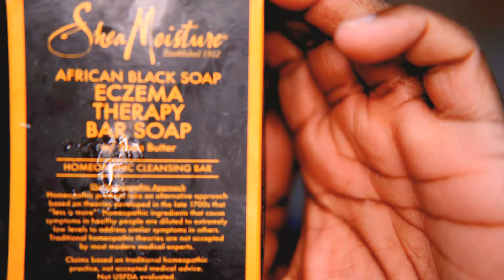I Had My First Thanksgiving w/o My Family and I Loved It! GRWM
Hey y’all! In this video I spent my first thanksgiving with out my family and I really enjoy it! Watch me talking about it as I get ready for bed doing my skincare routine.